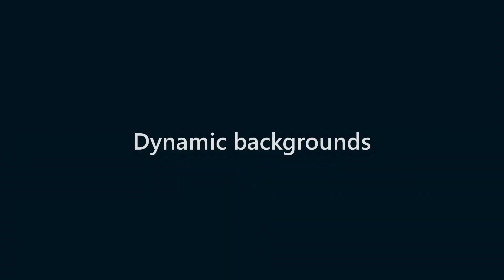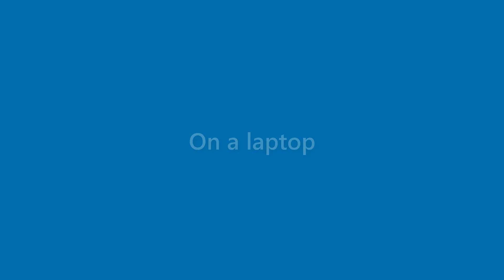Daniela Mcleod - appearance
Name Look - Daniela Mcleod - appearance. In this video we present "Daniela Mcleod" name look and feel in various scenarios.
This video will cover:
How does "Daniela Mcleod" look as a personal letterhead?
How does "Daniela Mcleod" look on a business card?
How does "Daniela Mcleod" look on a computer/laptop screen?
How does "Daniela Mcleod" look with different background colors?
How does "Daniela Mcleod" look with various fonts?